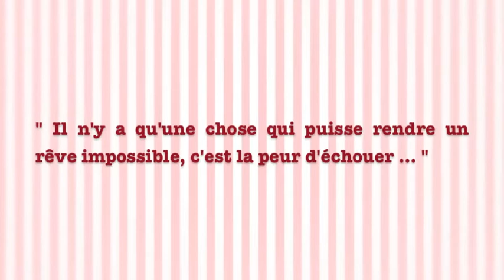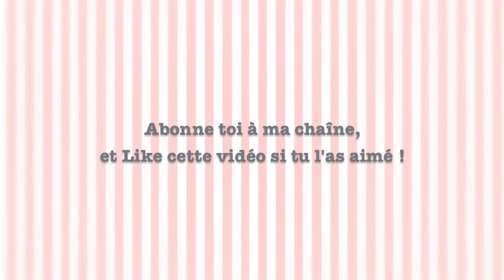♡ Présentation + Tutoriel Pinceaux Visage ♡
❤ Ma présentation de la chaîne & mes Essentiels sur les Pinceaux pour le Visage !

❤ Le site américain sur lequel j'achète mes pinceaux à bas prix
La page directe pour les pinceaux et éponges :

❤ Je filme avec un Canon G11 et monte mes vidéos avec iMovie.
Mes éclairages viennent de chez Amazon.